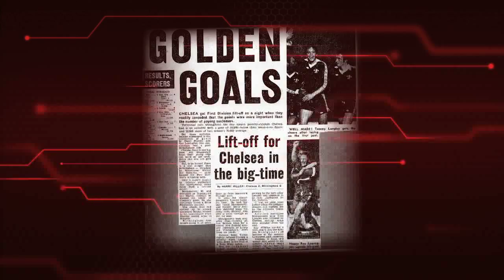Ken Shellito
This is the first part of Jay's chat with ex Chelsea and England international, Ken Shellito